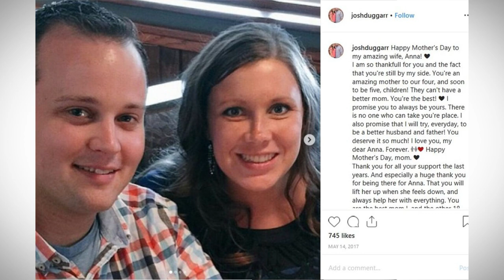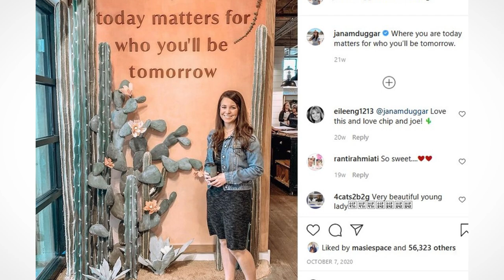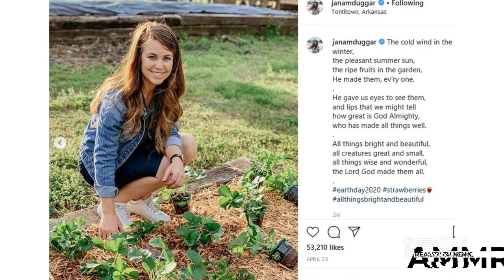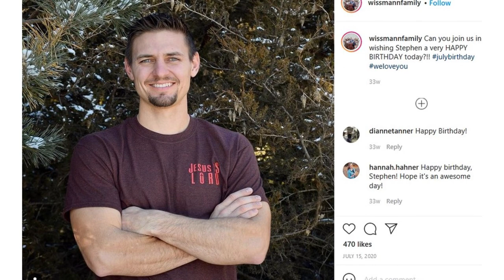Jana Duggar - Stephen Wissmann Courtship: Delayed Due to Josh Duggar's Trial? - Counting On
In recent weeks, the majority of the news surrounding the Duggar family has had to do with Josh Duggar's arrest on child porn charges.    There's good reason for that, of course, as this is a scandal so massive that it makes any other developments within the family seem insignificant.    Not only that, but Josh's arrest could bring about the end of the Duggar media empire, which is pretty much the only reason anyone is invested in the lives of this family of evangelical cultists from Tontitown, Arkansas.  Of course, even if the Duggars are finally forced out of the spotlight, fans will likely continue to take an interest in the lives of their favorite family members.    It might be difficult to find updates on Jim Bob and Michelle's children if they decide to step away from social media in the wake of a guilty verdict for Josh, but you can rest assured that Duggar-obsessed sleuths from all corners of the internet will still find a way to gather info.    And much of their digging will center around Jana Duggar and the long-lingering questions of if and when she'll ever get married and"